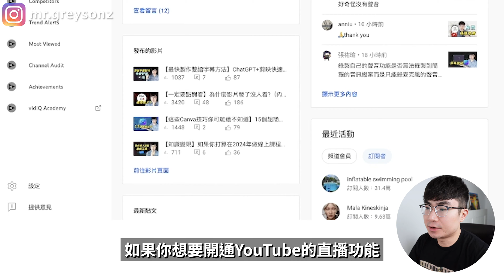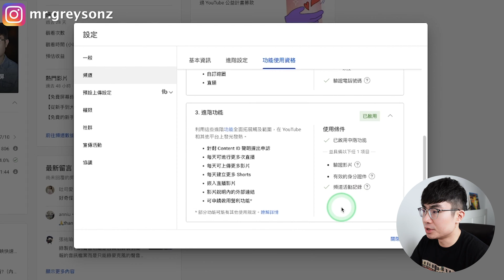【YouTube直播教程】如何用手機在YouTube上直播（2024）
現在直播越來越流行了，而且現在任何頻道都可以開通YouTube直播功能。這期影片我會展示給你如何在手機上開始YouTube直播，操作十分簡單，在你看完這期教程之後，就可以開始用直播和你的觀眾進行互動。

時間軸：
0:00 開場
0:29 如何開通YouTube直播功能
1:38 手機YouTube直播教程
7:15 如何在電腦端進行YouTube直播？